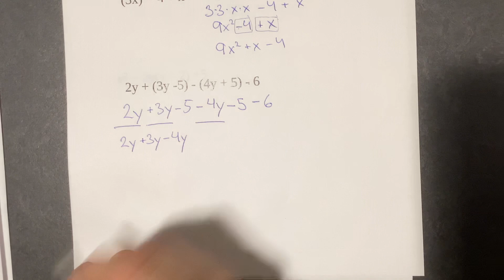Kap 6.2, snabbrep, Förenkla uttryck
Filmen visar ett gäng uttryck som ska förenklas.

Vill du testa uppgifterna som finns med i filmen så finns alla på spellistan på länken: